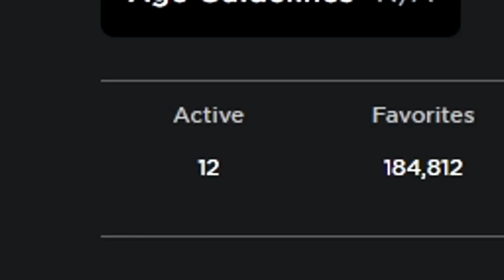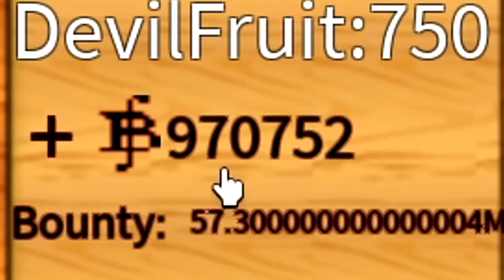ESTE fue UNO de LOS MEJORES JUEGOS de ONE PIECE de ROBLOX! l NOSTALGIA #6